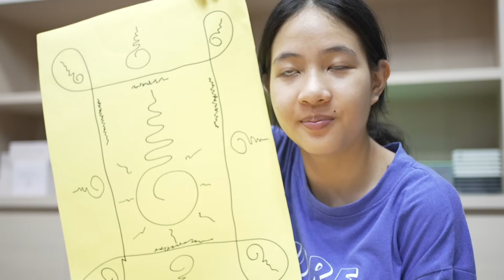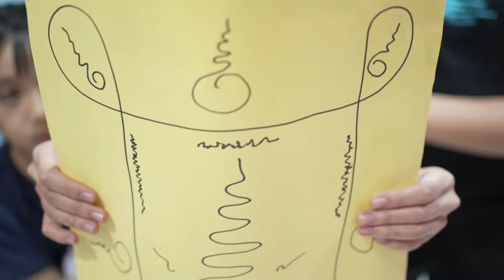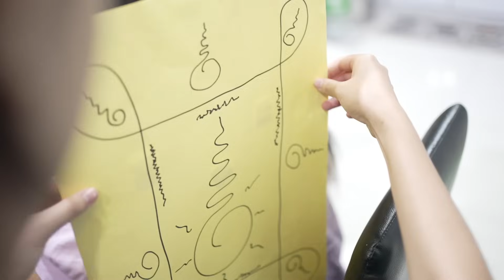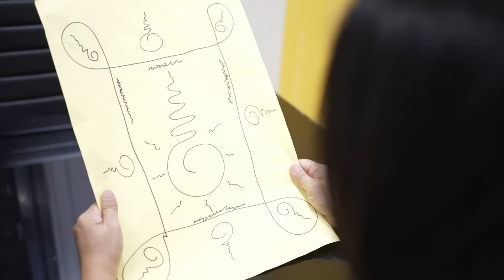ช่วยด้วย!! แม่แพนโดนผีเข้า ล่าผี EP.3 | ชีต้าพาชิว